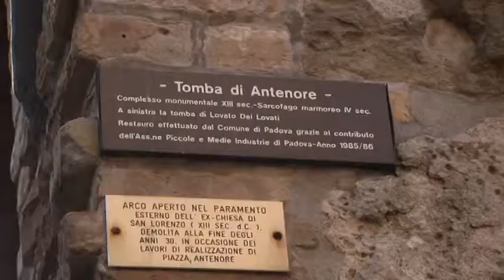Sulle orme di Antenore: il viaggiatore turco Urkmez è stato accolto a Padova